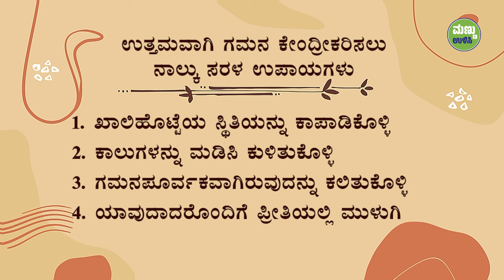ಗಮನ ಹಾಗೂ ಬುದ್ಧಿಶಕ್ತಿಯನ್ನು ಹೆಚ್ಚಿಸಿಕೊಳ್ಳಲು 4 ಸರಳ ವಿಧಾನಗಳು | How To Improve Focus | Sadhguru Kannada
ಈ ವೀಡಿಯೋದಲ್ಲಿ ಸದ್ಗುರುಗಳು ಗಮನಶಕ್ತಿಯನ್ನು ವರ್ಧಿಸಲು ಮತ್ತು ಮಾನವ ಬುದ್ಧಿಶಕ್ತಿಯ ಸಾಧ್ಯತೆಗಳನ್ನು ತೆರೆಯಲು ನಾಲ್ಕು ಸರಳ ಉಪಾಯಗಳನ್ನು ತಿಳಿಸುತ್ತಾರೆ.